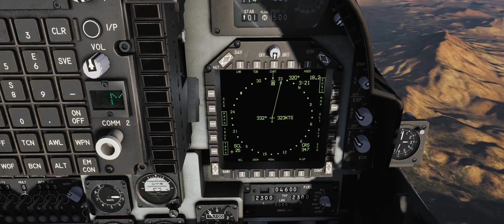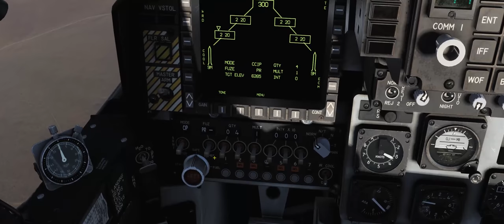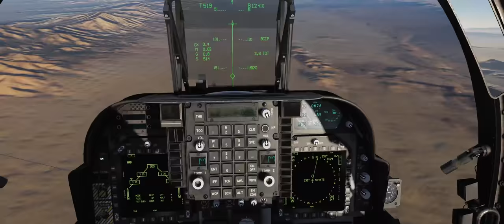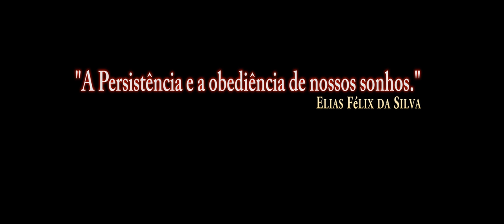DCS World AV 8B BETA MK 20 CCIP /PT BR VÍDEO 1017